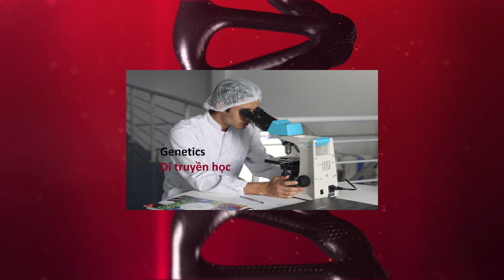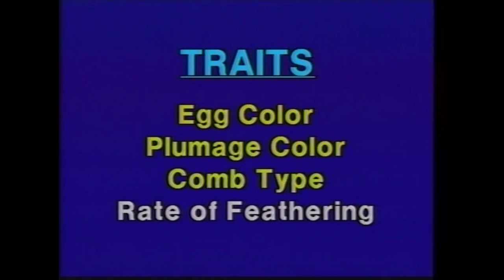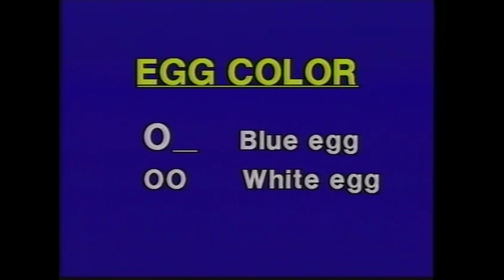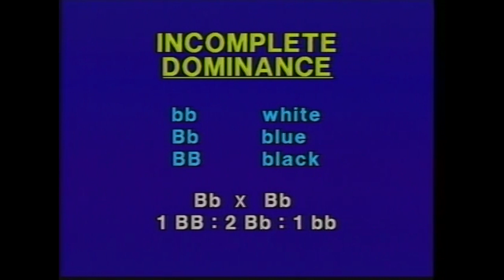Genetics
the study of heredity and the variation of inherited characteristics.